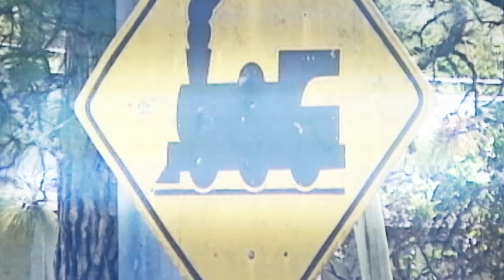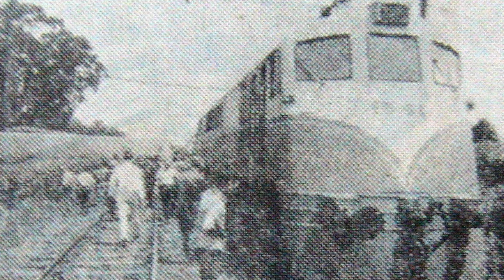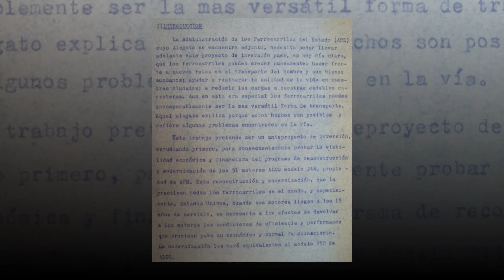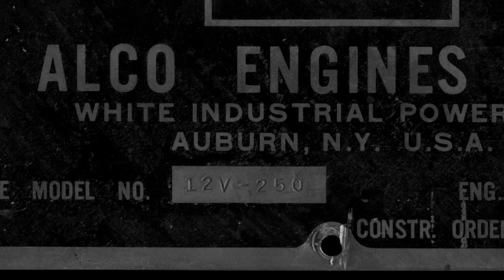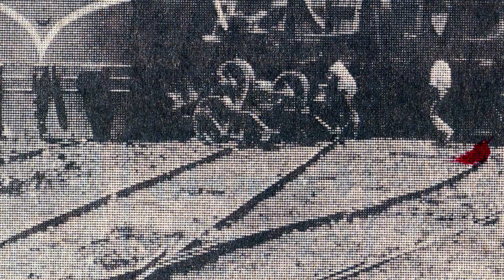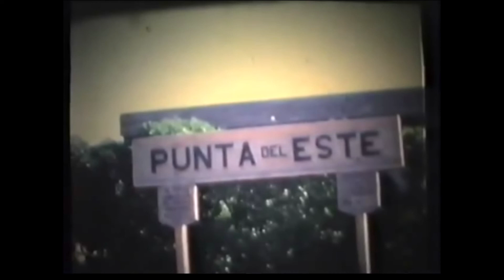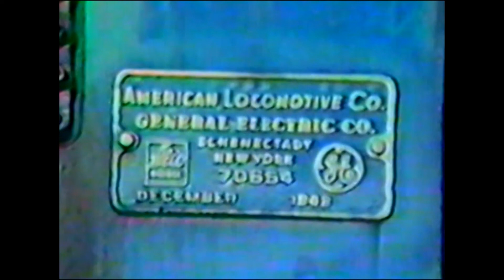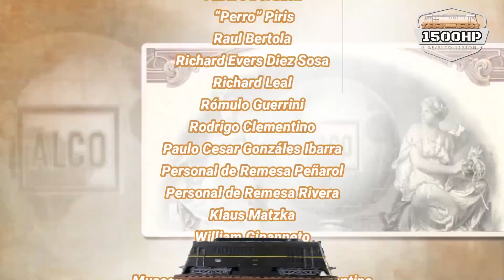1500 HP V3 - Segundo Capitulo.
TERCERA VERSIÖN DE LA PELICULA DE LAS LEGENDARIAS LOCOMOTORAS SERIE 1500 DE AFE. Este es el Capitulo 2 de una temporada que se extiende a lo largo de 16 partes...

Agradecimientos Especiales:
Adriana Silva
Ariel Méndez
Antonio Katelinas
Álvaro Rodríguez
Álvaro Cattaneo
Alain Furest
Claudio Sotto
Collin Churcher
Daniel Lores
Daniel Rama
Daniel Thomas (Latin Tracks)
Edgar Mazza
Enrique Bianchi
Fabián Cal
Gastón Gadda
Gunnar Gil
Gustavo Figueroa
Gastón Larzábal
Guillermo Kruse
Halaor Mazza
Héctor López
Italo Sorrentí
Liber Viera
Julio Ramos
Juan Carlos Gonzáles
Juan Calero (Remesa Peñarol)
Jorge Araujo
José "Pepe" Fontana
Jorge Cerigliano
Jhon White (White Pass & Yukon Railroad)
Roberto Pena
Noelia Figueroa
Leonardo San Martín
Mario Bellinzona
Mauro Basignani
Miguel Gutiérrez
Milka Pérez
Mario Marotti
Mario Pienovi
Nicolas Sanson
Oscar Bagnasco
Pablo De Vita
Pablo Reborido
Paulo Gonzales
Sergio Ottonello
Sergio Luzardo
Tabaré Bordach
 “Perro” Piris
Raul Bertola
Richard Evers Diez Sosa
Richard Leal
Rómulo Guerrini
Rodrigo Clementino
Paulo Cesar Gonzáles Ibarra
Personal de Remesa Peñarol
Personal de Remesa Rivera
Klaus Matzka
William Ginanneto
Werther Halarewicz
Museo Ferroviario Nacional Argentino

Fuentes:
Archivo AFE
Archivo SODRE
Archivo CINEMATECA
Archivo EL DIA
Archivo EL PAIS
Revista Rieles